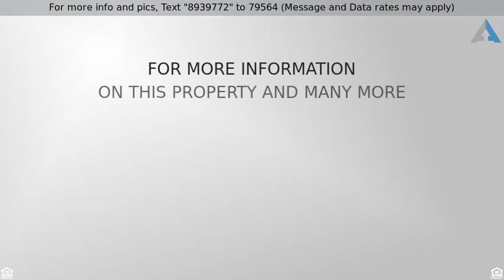Priced at $204,900 - 7009 E ACOMA Drive 1040, Scottsdale, AZ 85254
Welcome Home!

Welcome to the Gated Community of Plaza Residences Condominiums. Fantastic condo w/warm & welcoming palette, private garage included,plush carpet, private patio, ceiling fans, crown moulding, window blinds, & cozy fireplace for those chilly AZ evenings. Granite kitchen counters, SS appliances, breakfast bar, upgraded lighting, neutral tile floor, & wood cabinets.  Generous size bedrooms, ample closet space, granite counter in bath, & interior laundry closet w/washer/dryer included,Community Pools, Spa, Workout Facility, & more. Enjoy the convenience of Scottsdale Quarter & Kierland Commons. Will not disappoint.